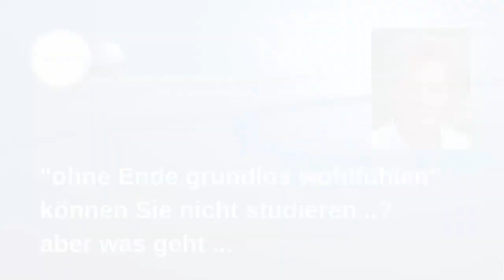"Grundlos wohlfühlen" können Sie nicht lernen, aber ...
Auch Sie haben die Möglichkeit, sich ohne Ende grundlos wohl zu fühlen... einfach deshalb, weil es natürlich ist.
Es ist jedoch unmöglich zu lernen, sich grundlos wohl zu fühlen ...??
Aber es gibt eine Möglichkeit, die momentan noch recht unbekannt ist.
Schauen Sie selbst,  Sie brauchen und sollen absolut nichts zu glauben.
Es ist ein Angebot und eine Chance für jeden Menschen, der bereit ist, zu hinterfragen.